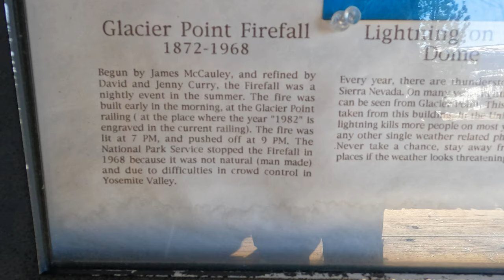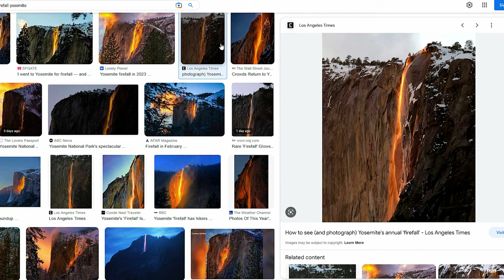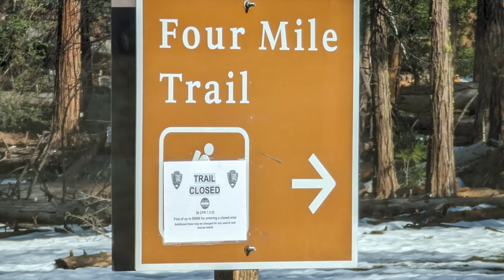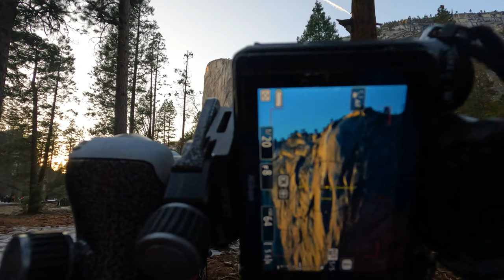A Guide on how to see the Yosemite Firefall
Every spring, thousands of people flock to Yosemite National Park to witness and photograph the "Firefall".

I saw the firefall twice this year from two vantage points within a week of each other. In this video, I'm going to share with you what I've learned from this experience, so you can make your viewing experience more enjoyable.

Garmin GPSMAP 66i

My favorite hiking shoes, La Sportiva Ultra Raptor II

My favorite hiking poles, Black Diamond Cork

My favorite hiking pants, prAna Stretch Zion

Nikon Z7ii

GoPro Hero 10 Black

DJI Pocket 2

DJI Mavic 3

Insta360 RS 1-inch 360

00:00 - Cold open.